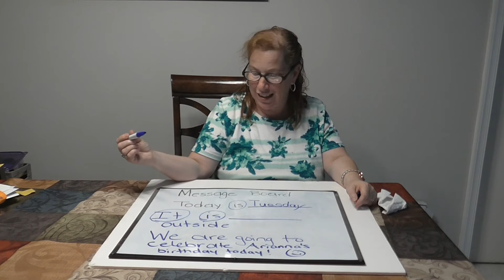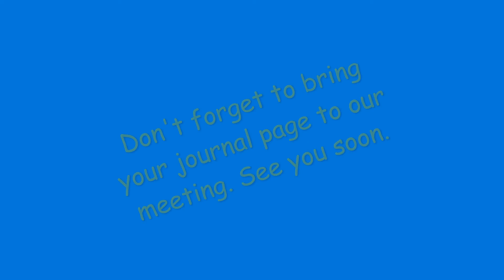Daily Calendar with Morah Joan - 03.31.20